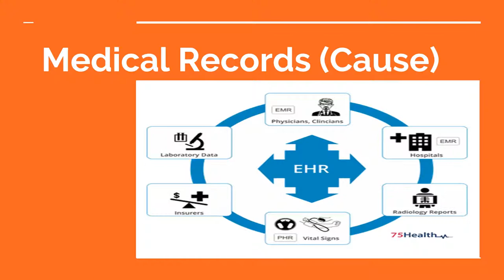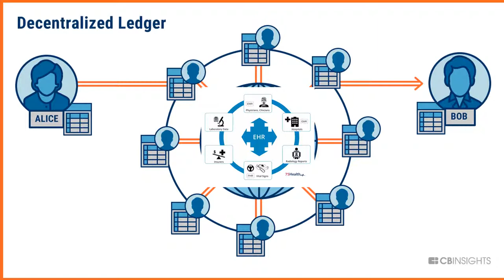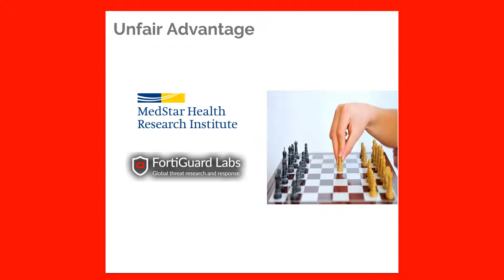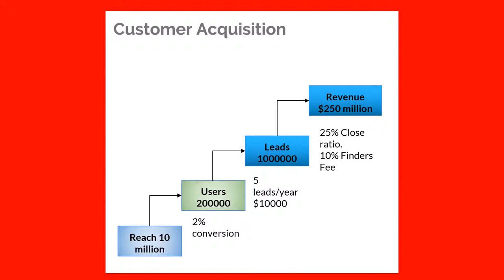Inventure Final Slides Network+ Demo 2